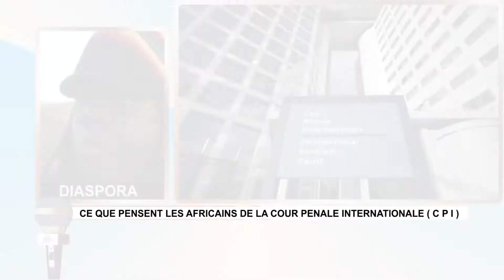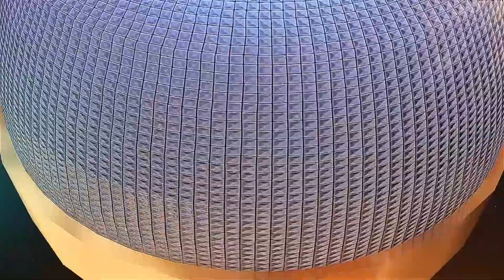VOX POP CPI EN AFRIQUE : ce que pense les africains de la cpi vis à vis de l'Afrique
ce que pense les africains de la cpi vis à vis de l'Afrique